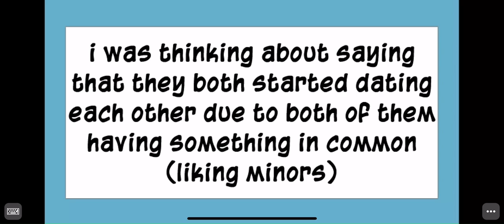Josh Giddey meets Dream in prison (reuploaded)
original upload:
it was laggy as fυсκ, which is why i decided to reupload it